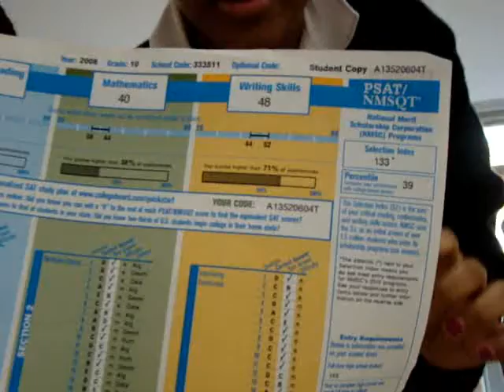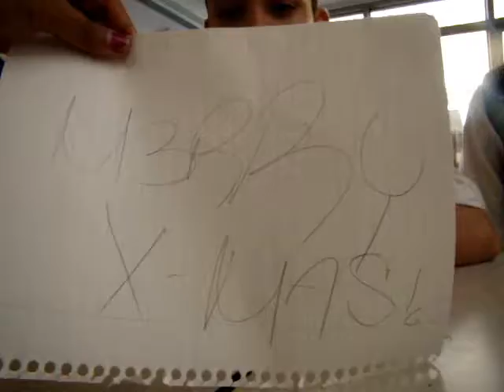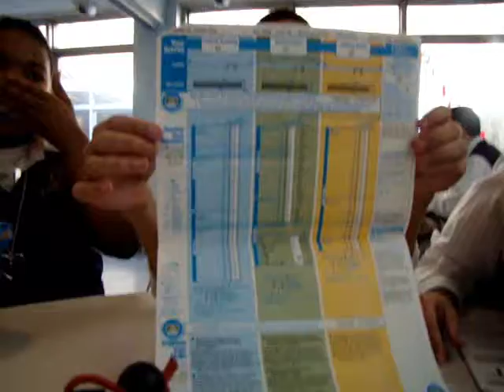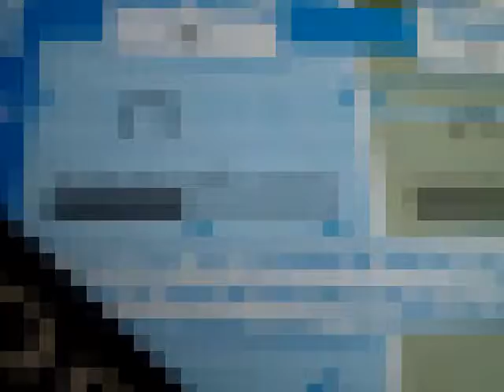Malerie almost kisses Natalie!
If yu dont want to watch thewhole thing jump to 7:20 for the good stuff.

This is not ure average christmas. This is video u have to see ova and ova and ova again i am so serious
O yea and the little number that pops up is how many times JP curses